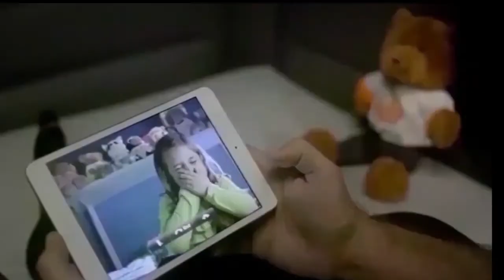Jessica DeLoach Sabin & Robert Coon 6.27.17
Jessica DeLoach Sabin & Robert Coon discuss federal health care reform and where the debate heads next.